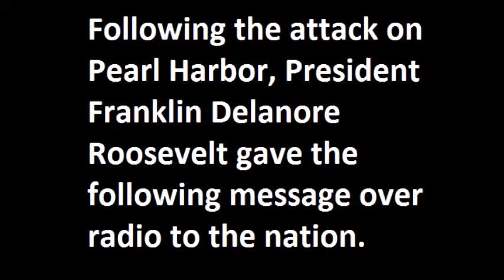FDR's "A Day That Will Live in Infamy" Speech